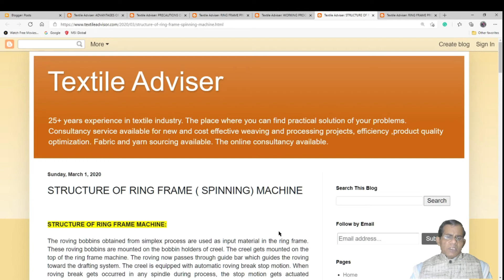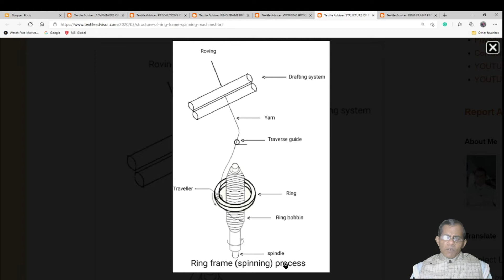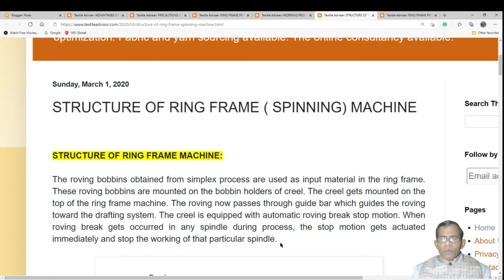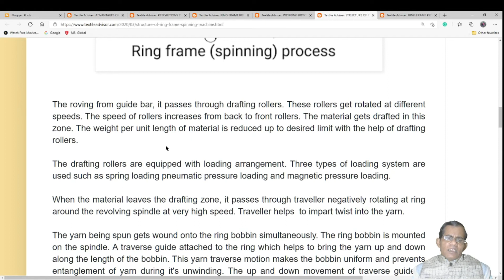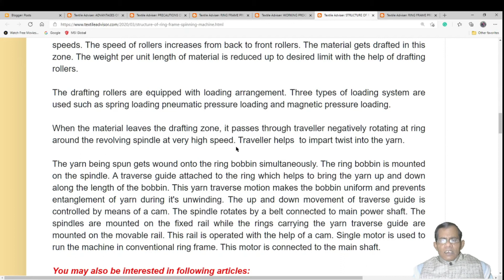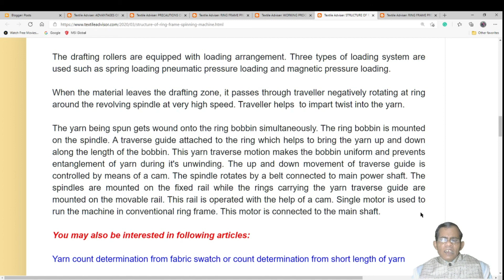Structure of ring frame machine l Spinning process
STRUCTURE OF RING FRAME MACHINE:

The roving bobbins obtained from the simplex process are used as input material in the ring frame. These roving bobbins are mounted on the bobbin holders of the creel. The creel gets mounted on the top of the ring frame machine. The roving now passes through the guide bar which guides the roving toward the drafting system. The creel is equipped with automatic roving break stop motion. When a roving break gets occurred in any spindle during the process, the stop motion gets actuated immediately and stop the working of that particular spindle.
The roving from the guide bar, it passes through drafting rollers. These rollers get rotated at different speeds. The speed of rollers increases from back to front rollers. The material gets drafted in this zone. The weight per unit length of material is reduced up to the desired limit with the help of drafting rollers.